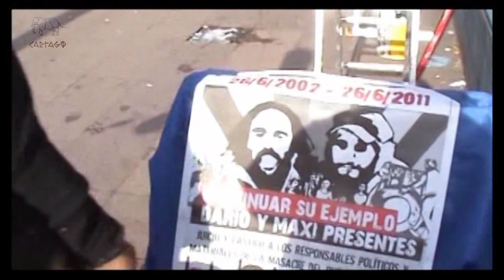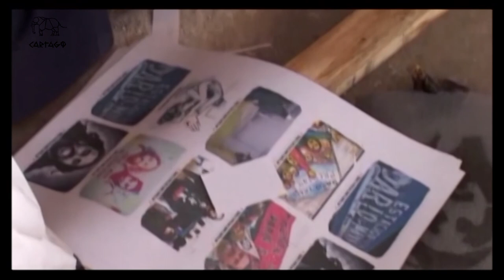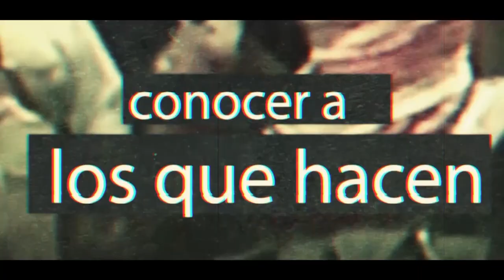DARÍO SANTILLÁN La dignidad rebelde (IV de IV)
Hoy más que nunca se torna necesario empaparnos de las fuentes de las que provenimos, no para aplicar viejas consignas, sino para rescatar, en tiempos difíciles, la memoria de los procesos colectivos, la construcción de la solidaridad con los que sufren, la sensación contagiosa de que las transformaciones son posibles. Es por eso que levantar las banderas de Darío y Maxi, se torna indispensable por su ética militante, su entrega, su arraigo de construcción prefigurativa de un país y un mundo nuevo desde una perspectiva de clase, anclada en los excluidos, excluidas y descartadas del sistema.